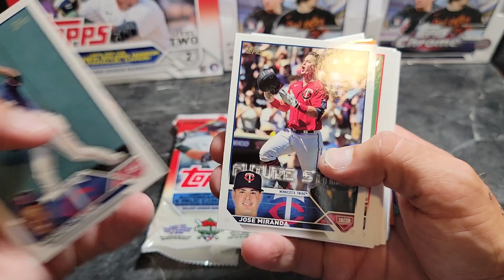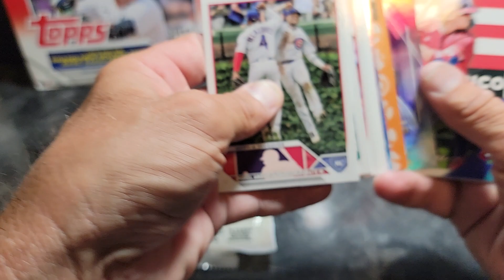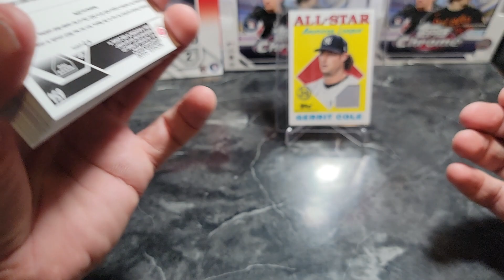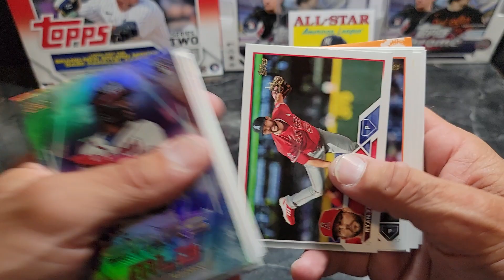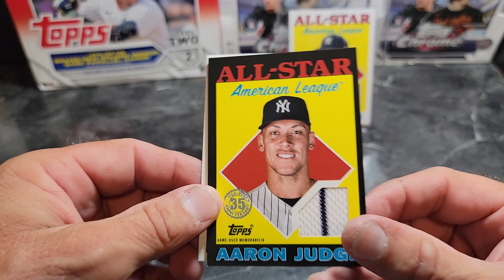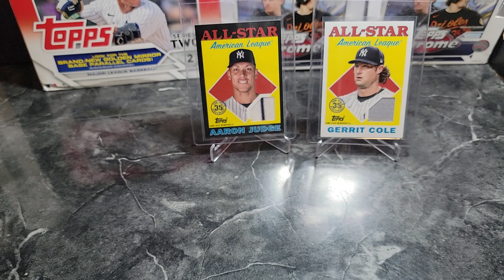2 value packs of 2023 topps series 2 with (2 hit relics)